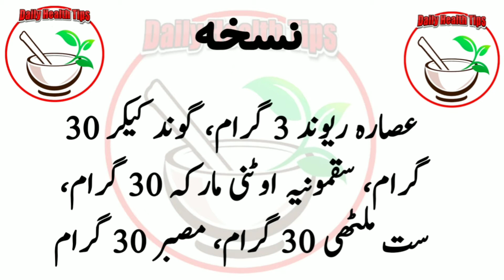Qbaz Ka Gharelu Ilaj in Urdu | Qabz khatam karne ka tarika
Qabaz Ki Aqsam Qbaz Ki Wajuhat Aur Qabaz Ka Ilaj In Hikmat